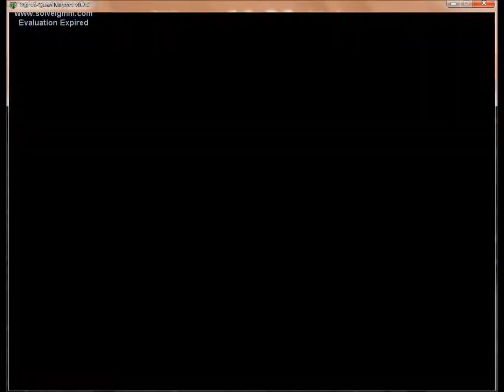Let's Play: The Ur-Quan Masters: 5 - Aliens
Wherein we are poor, and come in peace.